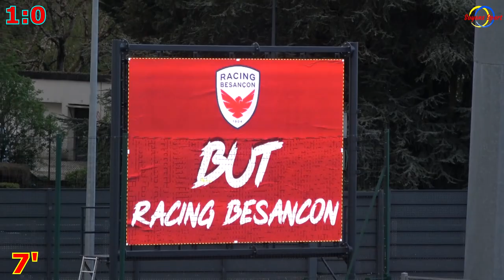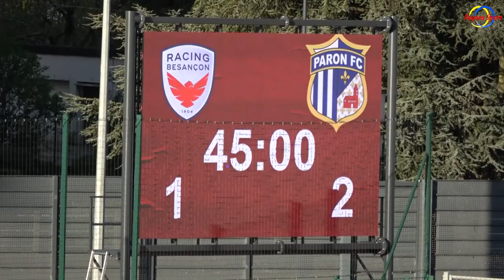Racing Besançon / Paron Fc (2021:22) : découvrez le résumé de la 19ème journée en National 3 (3:2)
Retrouvez les images de la 19ème journée en National 3 entre le Racing Besançon et le club de Paron Fc avec la victoire des bisontins (3:2).